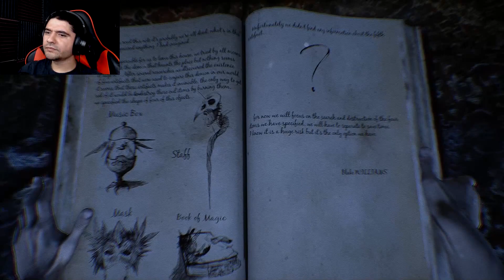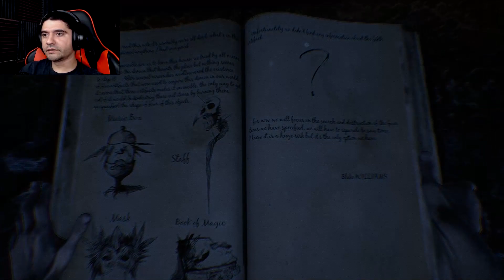LAYERS OF FEAR MEETS OUTLAST || The Conjuring House Episode 1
Here is a brand new horror game and it looks very promising. This one actually scares me.